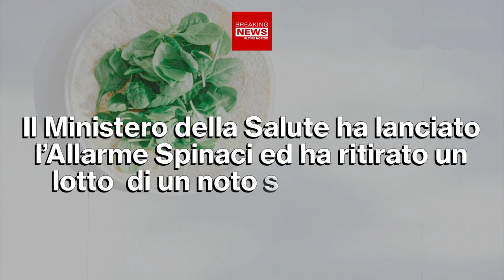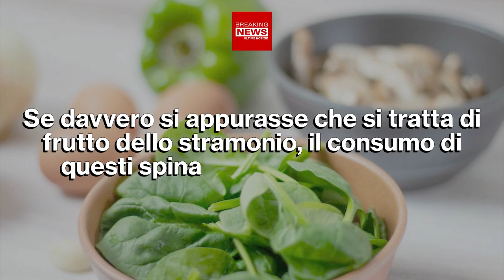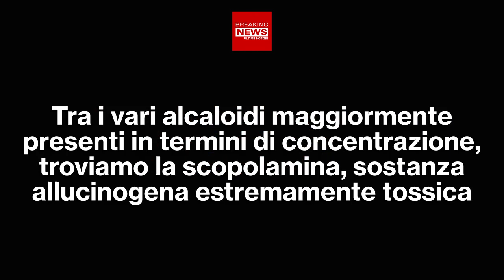Attenzione Allarme Spinaci: Ritirati Dal Commercio!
Il Ministero della Salute ha lanciato l’Allarme Spinaci ed ha ritirato un lotto di un noto supermercato. La segnalazione è arrivata nelle ultime ore!